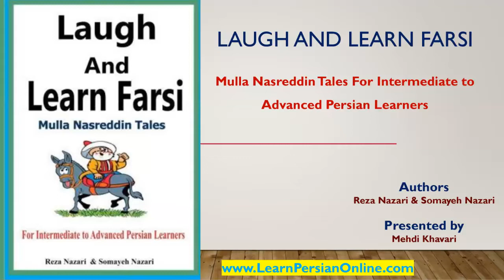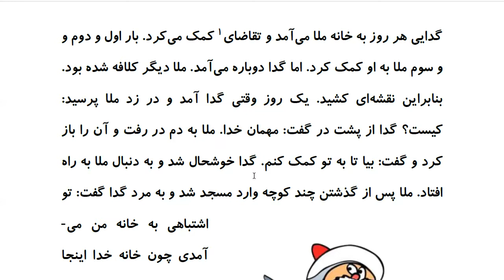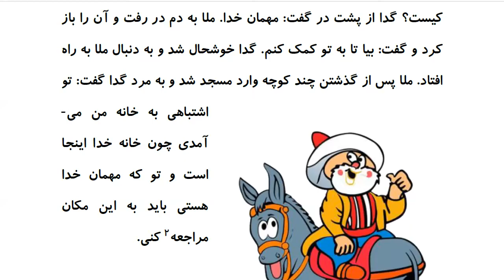Laugh and Learn Farsi: Mulla Nasreddin Tales - ملا و گدا